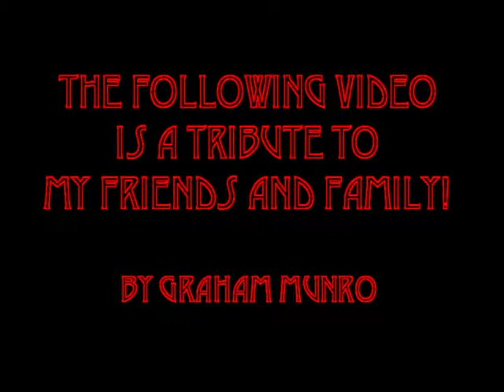We need a hero